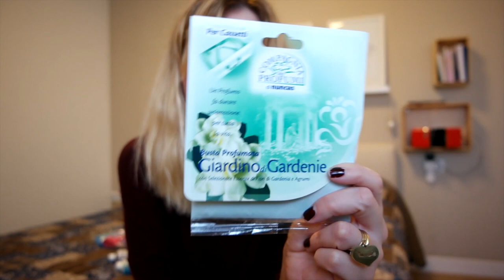Prodotti TOP pulizia casa UPDATE 2016 ♥ TENDITRENDY ♥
Ecco il video sui prodotti preferiti per la pulizia della casa del periodo.
La mia passione? Nuncas
Ma anche tantisismi altri prodotti di cui parlo...scopriteli nel video.
Spero vi piaccia, se così, un like per me please!
Ahahahah